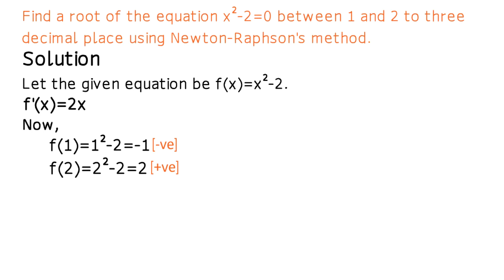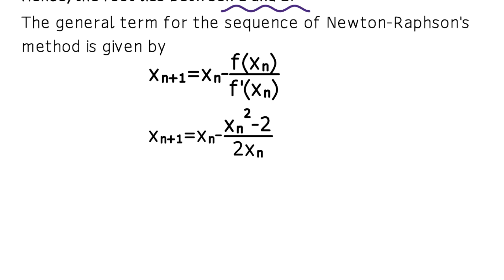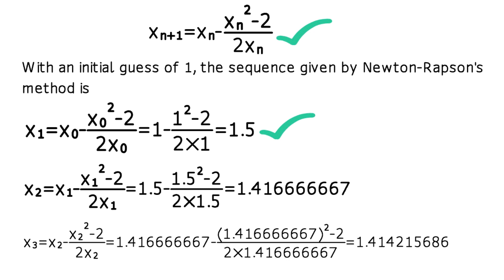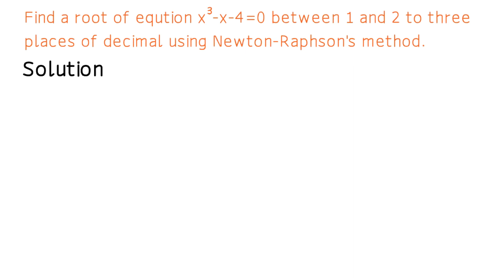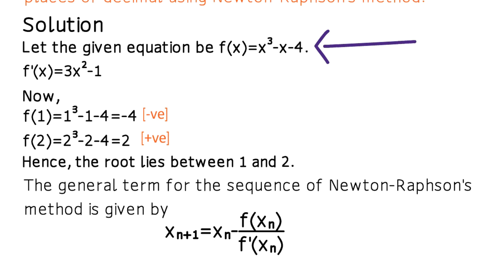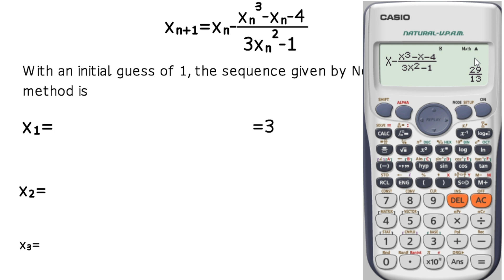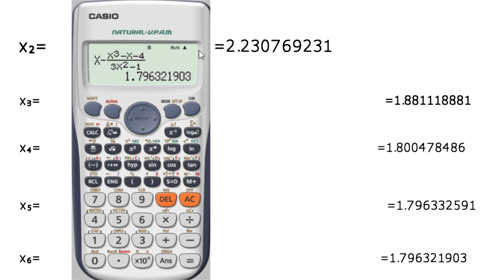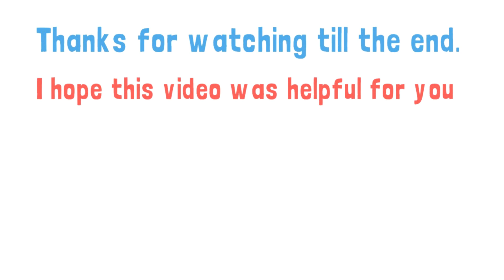Newton-Raphson Trick Class 12 || Last Minute Series 01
In this series we will learn all the easy and mark obtaining topics of Class 12 mathematics. We will also learn the calculator tricks of Group 'C' which will help us to reduce calculation error and save time in examination. The first video of this series will be uploaded after two days on Facebook Page and Youtube Channel "Student's Academy".